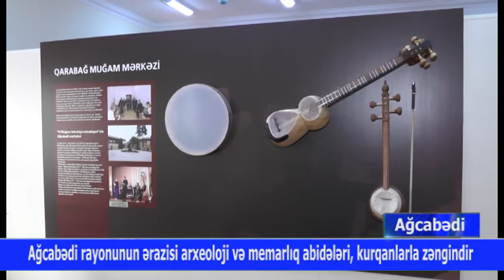02 07 2020 Agcabedi muzey